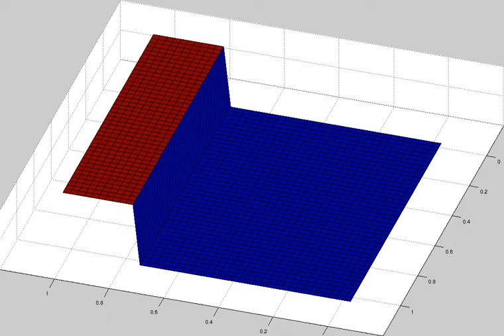Fast Line Diffusion - Simulation 1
Initial data
u=0;
v=1    if x greater or equal= 0.75
    0    else;

Model parameters
D=0.01; d=0.0001;       /diffusion on the line and on the feild
q=0.00;                          /transport parameter
rho=0.00;                      /decay rate
mu=0.75;                      /fraction of population joining the feild
nu=0.75;                       /fraction of population joining the road
gr=0.75;                        /growth rate - in the feild
dr=0.00;                        /death rate  - on the road
dx=dy=0.025;              /spatial steps size
dt=0.001;                      /time step size

This simulation is done in MATLAB R2014a as a part of a poster presentation.
This video should not be used for commercial purposes.